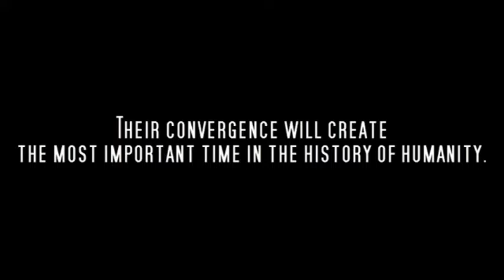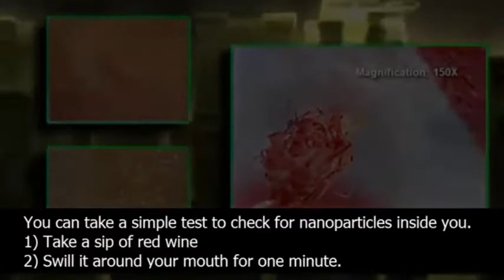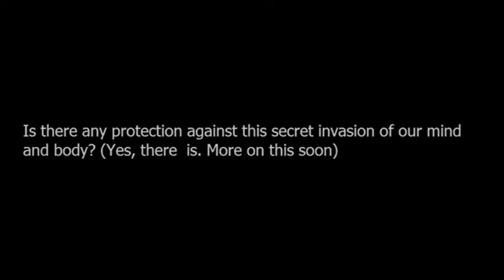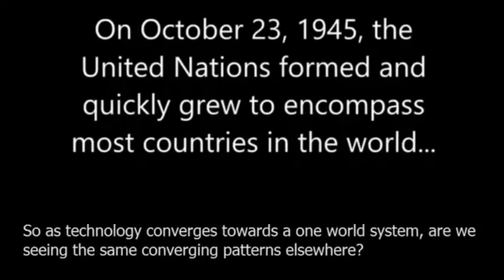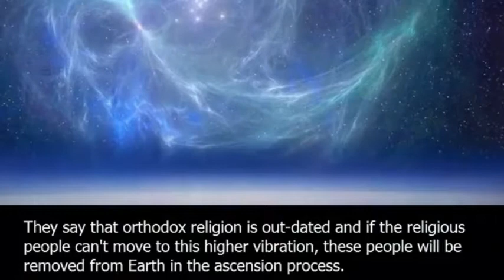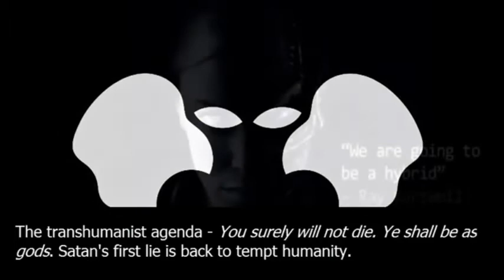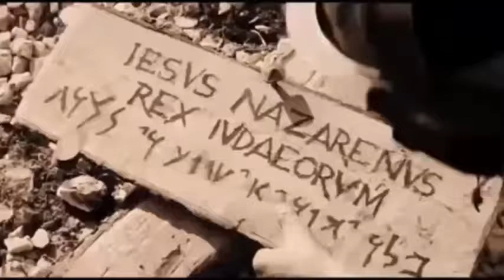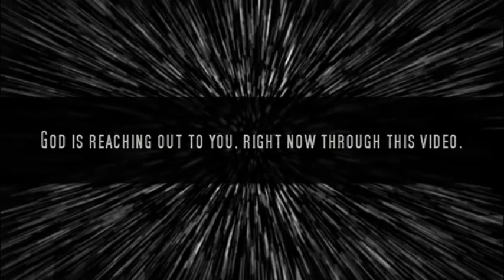One Love: The Deepest 80s Remix Megamix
10 of the deepest remixes (mainly 80s) mixed together by Super Mind Music, includes Phil Collins, Blondie and Tears for Fears.

The current worldwide events were prophesied in the bible. We are living in end times ...and time is short.

Get right with God today.

How to get saved and have eternal life

A - Accept you are a sinner in need of a savior
B - Believe that Jesus is the son of God and that He died for all your sins and was resurrected on the 3rd day
C - Call out to God, Confess your sins (pray) and ask to be saved, and to be filled with the Holy spirit